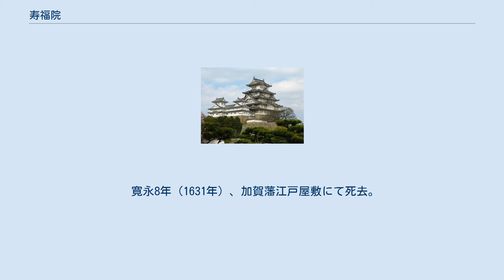寿福院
寿福院（じゅふくいん、元亀元年（1570年） - 寛永8年3月6日（1631年4月7日））は、加賀藩祖前田利家の側室。
2代藩主前田利常の母。
異母兄に善住院日淳（経王寺再興開基）。
妹に八重（大文字屋新十郎の妻）。
 朝倉氏家臣上木新兵衛の三女として生まれる。
母は同じく朝倉氏家臣岡崎右京の娘。
父の死後、母は小幡九兵衛に再嫁したため寿福院は小幡氏とも称される。
 前田利家の正室・まつ（芳春院）の侍女として前田家に入り、文禄・慶長の役において名護屋の陣中にあった利家の身の回りの世話を務めた際にその美貌を見初められ側室となった。
名護屋で懐妊し、四男・利常（後の2代藩主）を生んだ。
 本名は「千代」。
前田家に仕えるにあたり、同家六女の千世と音が同じということで、千代保（ちよぼ）と改名させられた。
金沢城 東丸に居を構えたので東丸殿と呼ばれた。
 妙本寺（鎌倉）境内にある寿福院の五輪の逆修塔（生前供養塔）。
方形部分の「経」字周囲に「加賀太守宰相卿之御母公　寿福院殿日榮逆修　元和第十甲子六月十二日」とある。
 寿福院は熱心な日蓮宗徒だった。
慶長6年（1601年）に養仙院日護を招いて金沢に経王寺を創建。
同8年(1603年)には能登の妙成寺を菩提寺に定め、本堂・五重塔・三十番神堂・祖師堂・鐘楼・山門などを順次建立した。
 慶長19年（1614年）、2代藩主・利長の死後、寿福院の息子・利常が3代藩主となったため、芳春院と入れ替わりに江戸へ下向し、人質となる。
ちなみに同じ下級武士の娘でかつての主である芳春院とはかなりの不仲であることで知られ、江戸藩邸で顔を合わせても挨拶を交わさなかったという。
 徳川家康の側室の養珠院（お万の方）と親しく、ともに日蓮宗を篤く信仰した。
甲斐身延山久遠寺の五重塔、身延山奥の院思親閣祖師堂、正中山法華経寺の五重塔、鎌倉の長興山妙本寺の五輪塔、京都具足山妙顕寺の十一重石塔などを建立した他、安房国の誕生寺に法華経を奉納している。
 寛永8年（1631年）、加賀藩江戸屋敷にて死去。
池上本門寺で荼毘に付された後、金沢の経王寺にて再び葬儀が行われ、能登の妙成寺に納骨された。
法名「寿福院殿華岳日栄大姉」。